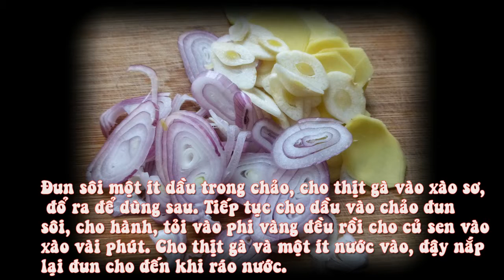Củ Sen Xào Ức Gà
300 g ức gà, 200 g củ sen, 3 tép tỏi, hành lá, rượu vang, dầu mè, nước tương, gia vị.
Gà rửa sạch, bỏ xương, thái lát.

- Củ sen gọt vỏ, rửa sạch, cắt lát tròn mỏng.

- Tỏi băm nhỏ, hành cắt nhuyễn.

- Cho thịt gà trộn với rượu vang, dầu mè và gia vị sao cho vừa ăn, để khoảng 10 phút cho thịt thấm đều gia vị.

- Đun sôi một ít dầu trong chảo, cho thịt gà vào xào sơ, đổ ra để dùng sau.

- Tiếp tục cho dầu vào chảo đun sôi, cho hành, tỏi vào phi vàng đều rồi cho củ sen vào xào vài phút.

- Cho thịt gà và một ít nước vào, đậy nắp lại đun cho đến khi ráo nước.